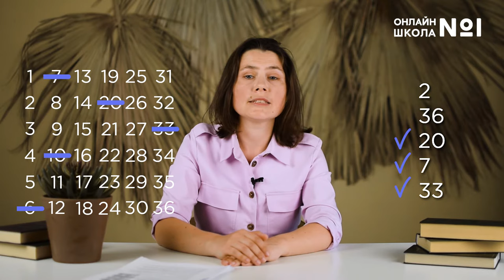Как выиграть в лотерею 💰| Учитель года Москвы - 2020.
Татьяна Никульникова — победитель конкурса "Учителя года Москвы — 2020", учитель математики, рассказывает о том, есть ли шанс выиграть лотерею с точки зрения математики. Вы узнаете математический механизм, который лежит в основе лотереи, а также гарантированный способ выиграть в лотерею💰!

Онлайн-школа №1 — это общеобразовательная дистанционная школа с аттестатом и программой ФГОС.